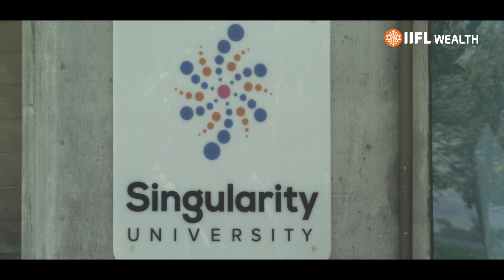Class Apart | After Movie